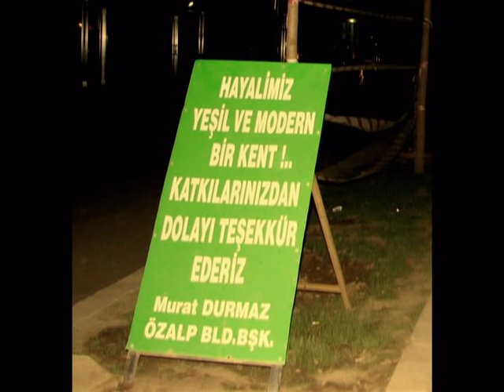Belediye Hizmetleri 1. Bölüm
Özalp Belediyesi Hizmetleri